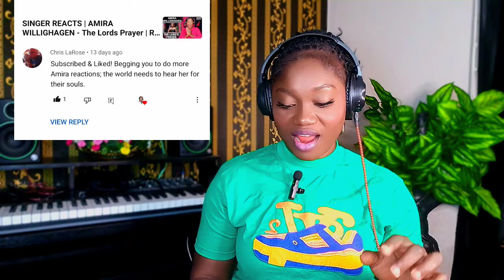Home Free | Brothers In Arms REACTION!!!😱